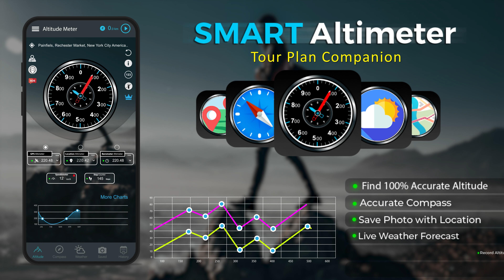Smart Altimeter - GPS Altitude [ Short ]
Looking for a reliable and accurate way to track your elevation during your outdoor adventures? Look no further than the Smart Altimeter! Whether you're hiking, climbing, land area, sea area, surface level, above sea level or simply exploring of mt Everest, Altimeter will help you stay on top of your current elevation and make the most of your journey. With customizable settings and a user-friendly interface, the My altitude is the perfect tool for any outdoor enthusiast.

You can find from Smart Altimeter:
• Above sea level height
• Airfield
• Atmospheric pressure
• Work as barometer
• Barometric pressure
• 180, 90, 60 degree in radian
• Find depth
• Used in land survey
• Water level
• Water or ocean map
• Boat GPS
• Current altitude
• Current Elevation
• Elevation Tracking

GPS Altimeter is the perfect solution for anyone looking to track their elevation. The calibration app also provides detailed insights and statistics on your Android mobile, including pace, distance, and elevation.

Compass is an accurate app for address that provides accurate and reliable live compass navigation. Whether you're out in the wilderness or exploring a new city, Compass ensures you always know which way to go. With its easy-to-use interface and advanced features, digital compass is perfect for backcountry enthusiasts, hikers, campers, and anyone who loves to explore the great outdoors. It offers a range of mapquest options, including magnetic compass and true north, Northrop, northwest, parabola, polarized as well as the ability to save accurate direction, set waypoints, and track your progress.
You can find from Compass Feature:
• How to find compos direction
• Find best degree from compass
• Way to facing
• Inclinometer & geocaching
• Understanding of needle with north pole

You're planning an outdoor activity or simply want to stay informed about the weather, forecast app offers accurate and up-to-date information on current temperatures, wind speeds, precipitation levels, hourly weather, today weather, humidity, temperature and tomorrow weather. With easy-to-use features and customizable notifications, you can tailor your weather updates to your specific needs. Plus, Activity tracker app offers detailed hourly, daily forecasts and windy weather, so you can plan your day with confidence. Download our weather forecast app today and never be caught off guard by the elements again!

Find directions and coordinates to a new location or want to share your precise location with friends and family, GPS Direction App has got you covered with coordinate locator. With its user-friendly interface and advanced lat long features, you can quickly locate any point of interest, such as restaurants, gas stations, and more. Additionally, Latitude and longitude app supports location and navigation, allowing you to easily switch between different maps and view accurate coordinates in real-time. With gps coordinates you have an digital geomap in your mobile. My location coordinates and mapas have all that you need!

Looking for a way to stay on top of your daily exercise routine? Step counter app is the perfect solution! With its accurate and easy-to-use design, you can track your steps, distance, calories burned, walking steps and walking tracker, all while staying motivated and engaged. Whether you're a seasoned fitness pro or just starting out, this app has all the features you need to reach your health and wellness goals. Start stepping towards a healthier, more active lifestyle.

Smart Altimeter Covers:
Altimeter:
Track altitude with accuracy and precision

Air Quality Index:
This app has a feature to measure Air Quality Index

Speedometer:
Measure instant speed of your vehicle

Step Counter:
Count your step and be healthy

Timestamp, Photo stamp & Location stamp:
Use these stamps on your photos and share to world

Download and Enjoy all Features in one App!